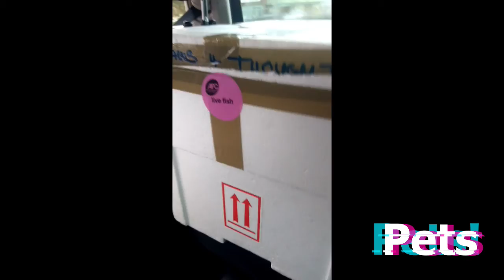My FIRST channel trailer!! - Wild Side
My FIRST channel trailer!
This video is to show what my channel is about and will play at the begining of most videos (Intro).